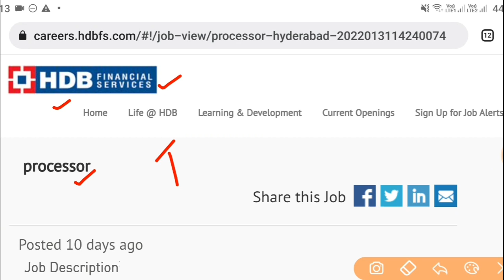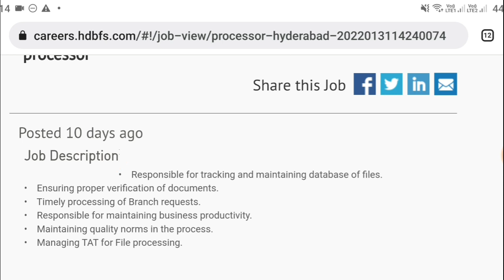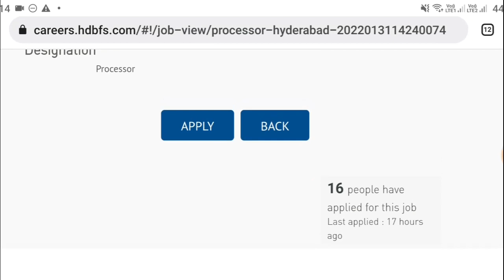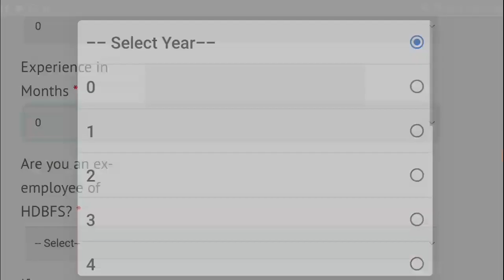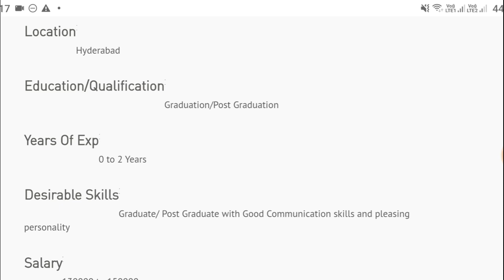HDFC బ్యాంకుల్లో ఉద్యోగాలు విడుదల | HDBFS Jobs Recruitment 2022|Bank Jobs 2022 | Jobs In Hyderabad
Jobs In Hyderabad|Part Time Jobs Telugu|Work From Home Jobs Telugu| Private Jobs Telugu